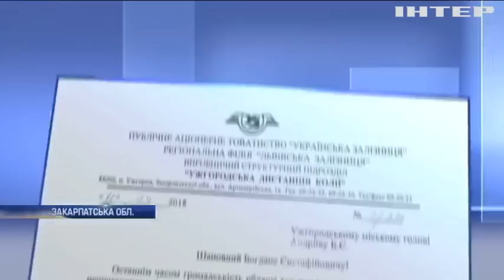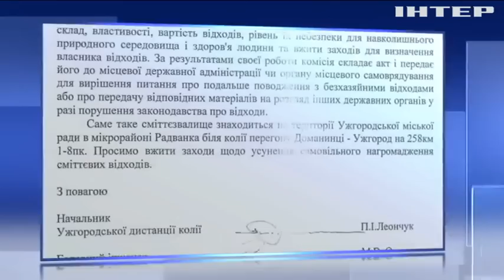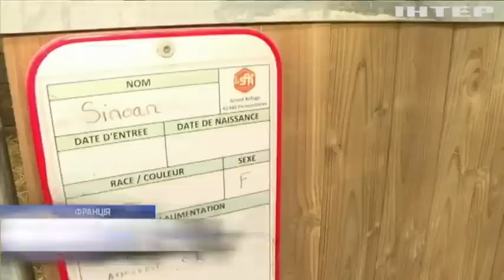Новости 9:00, выпуск за 26 марта 2019 года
Дивіться у цьому випуску: У Києві волонтери влаштували притулок для безхатьків. У Франції рятують коней, які зазнали знущань. Блекаут у Венесуелі: без світла залишились декілька штатів.